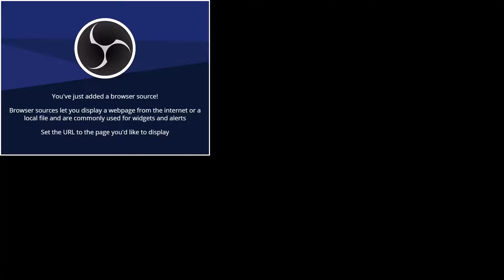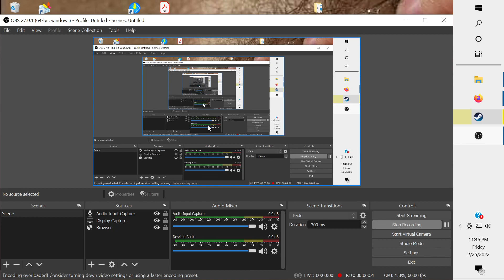Dead Money Ending test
These are my attempts to follow the directions given in the YouTube video entitled ""Fallout New Vegas Dead Money How to get all 37 gold bars and Elijah's Gear."